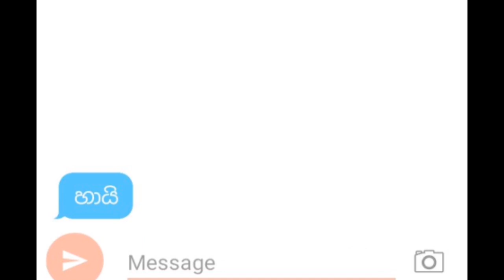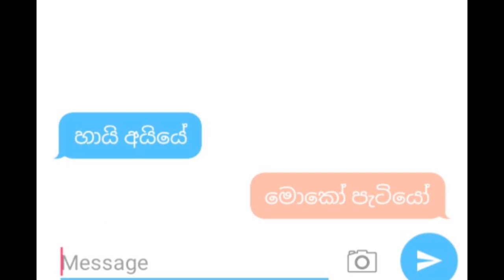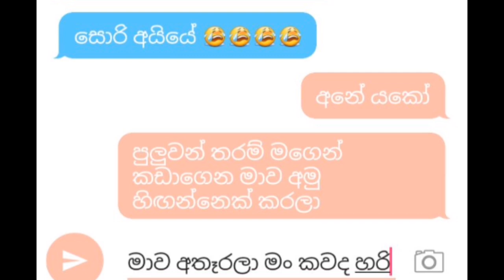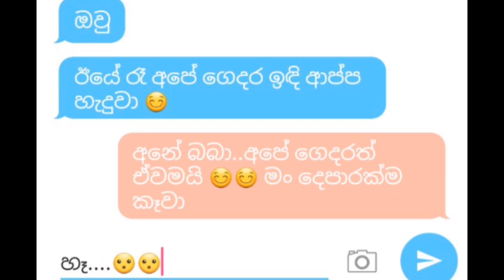ඉල ඇදෙන මැසේජ් ( පාර්ට් 10)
කලින් කොටස් සියල්ල